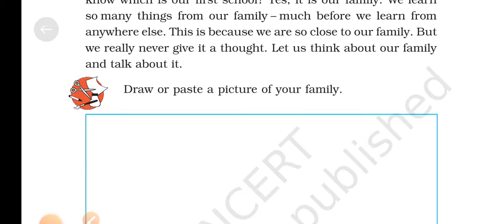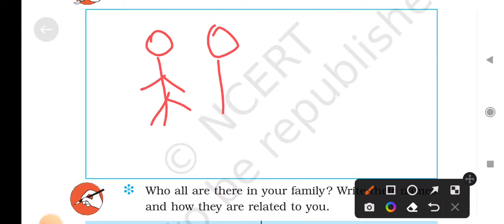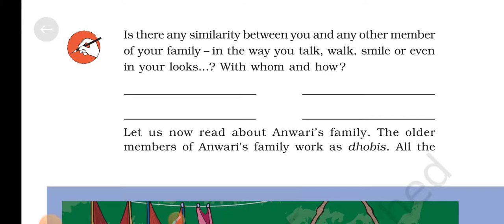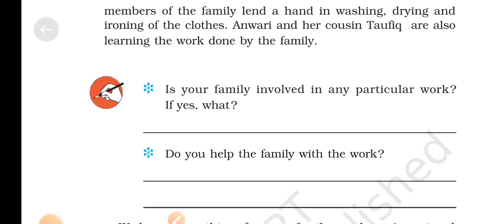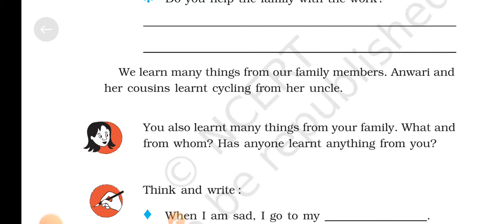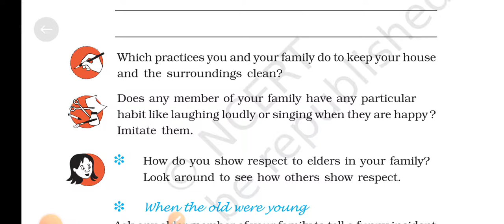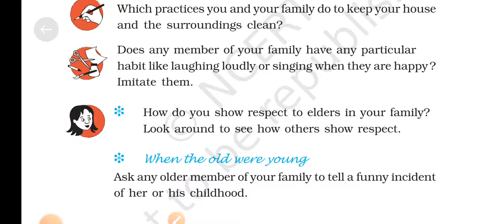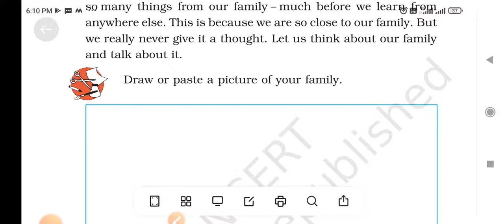Our First School class 3 chapter 4 EVS full explanation in hindi